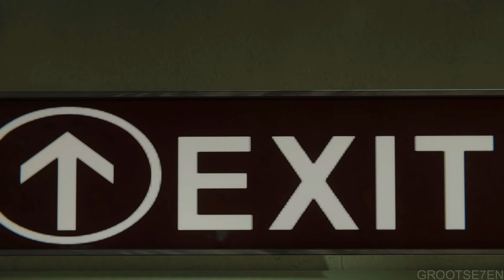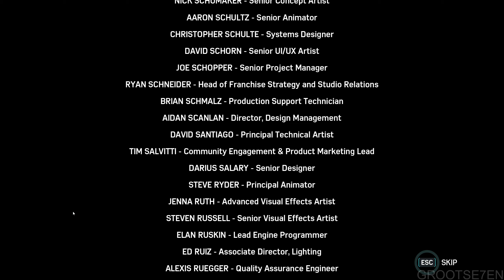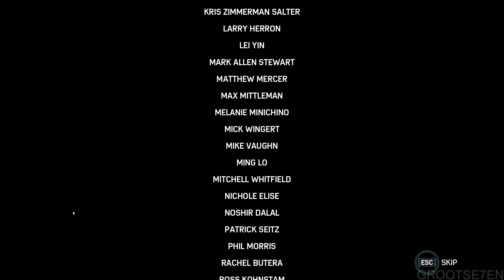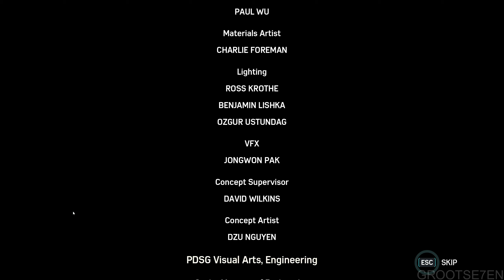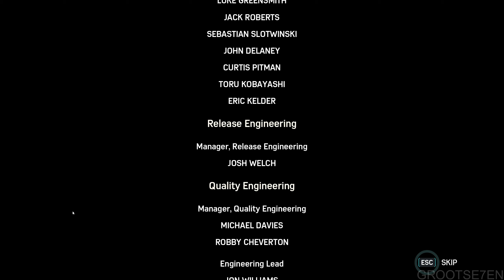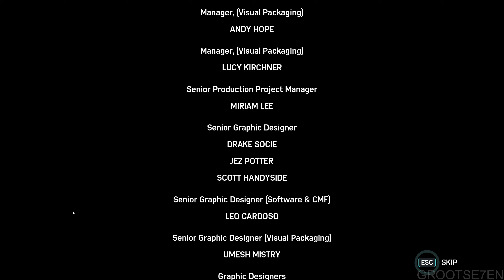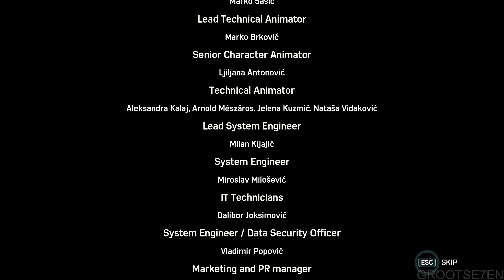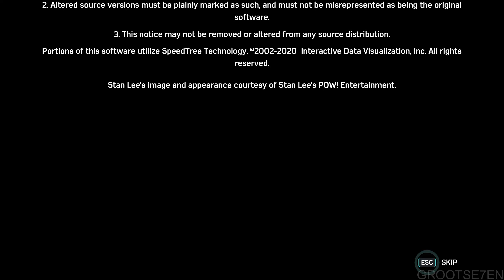THE HEIST (DLC) 100% Walkthrough Gameplay Part 3 - No Commentary (PC - 1440p 60FPS)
MARVEL'S SPIDER-MAN REMASTERED - THE HEIST (DLC) 100% Walkthrough Gameplay No Commentary includes all single player missions, side missions and all collectibles.

0:00 - EMP Challenge (Hell's Kitchen)
4:26 - Pursuing the Truth (Main Mission)
10:20 - Maggia Crimes 4/5 (Upper East Side)
11:50 - Maggia Crimes 5/5 (Upper East Side)
13:36 - Newsflash (Main Mission)
21:08 - Cover for the Cat (Main Mission)
28:32 - Follow the Money (Main Mission)
1:08:12 - Post Credits Scene